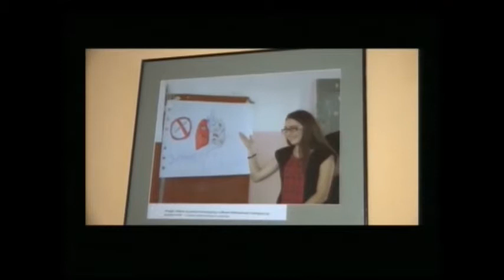შეზღუდული შესაძლებლობების მქონე პირთა განათლების და დასაქმების ადვოკატირების საპილოტე პროგრამა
შეზღუდული შესაძლებლობების მქონე პირთა განათლების და დასაქმების თანაბარი შესაძლებლობების ადვოკატირების საპილოტე პროგრამა.